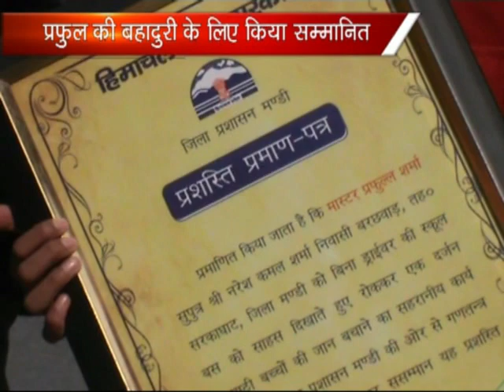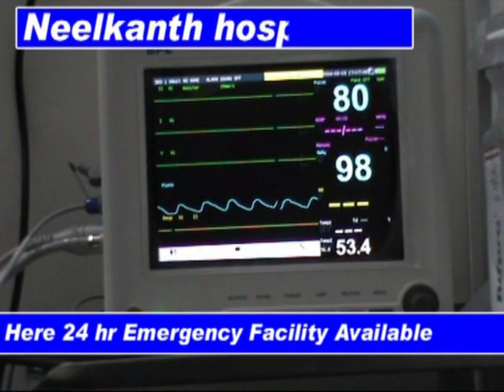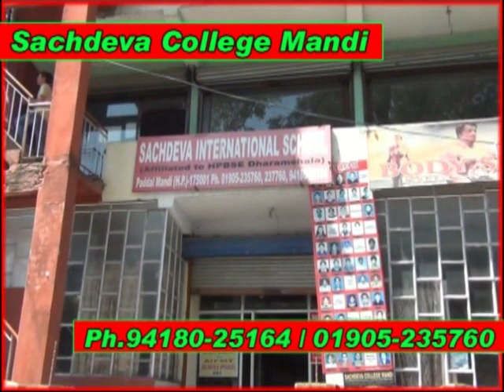k channel 26.01.2016 part 1